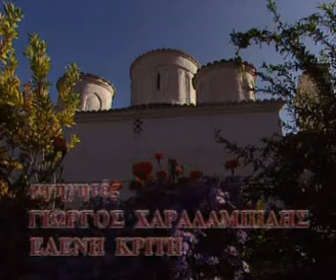ΙΕΡΑ ΜΟΝΗ ΚΟΙΜΗΣΕΩΣ ΘΕΟΤΟΚΟΥ ΜΠΟΥΡΑΣ